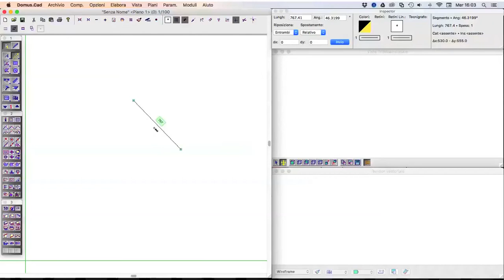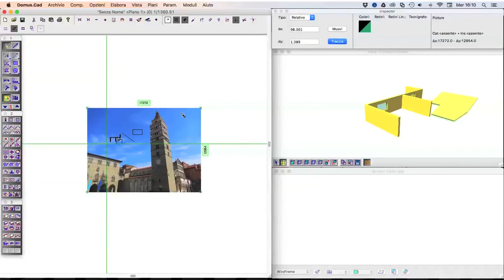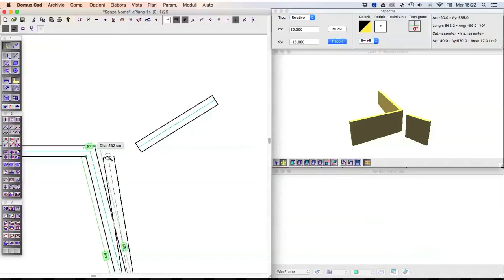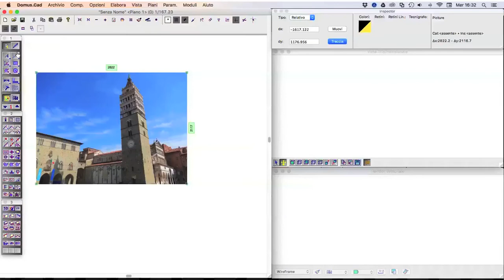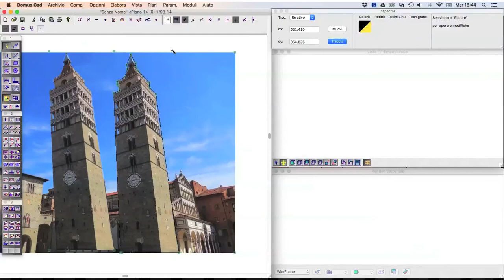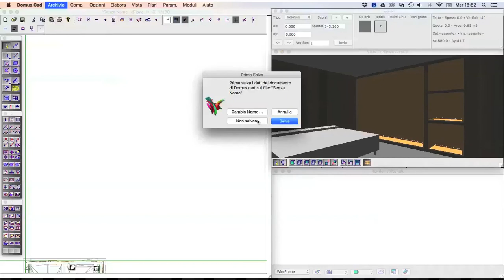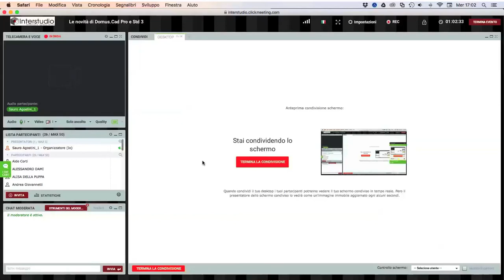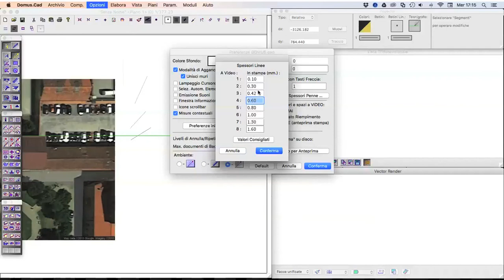Le novità di Domus.Cad Pro e Std 3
Seminario del 19 aprile 2017 sulle novità della versione 3 di Domus.Cad professional e Standard